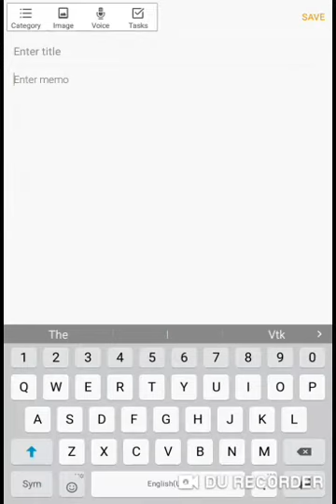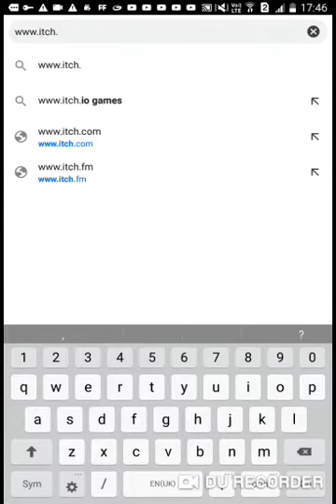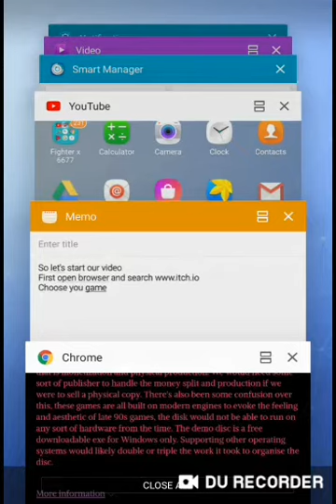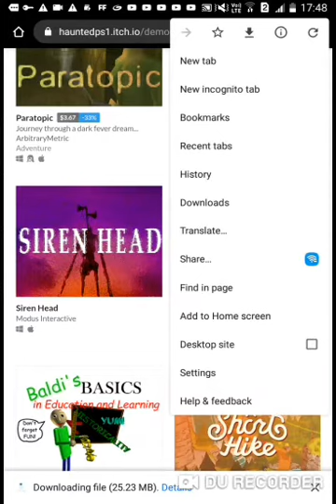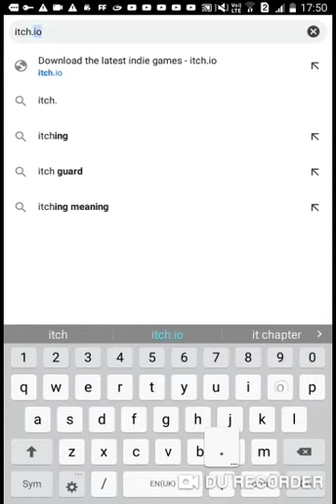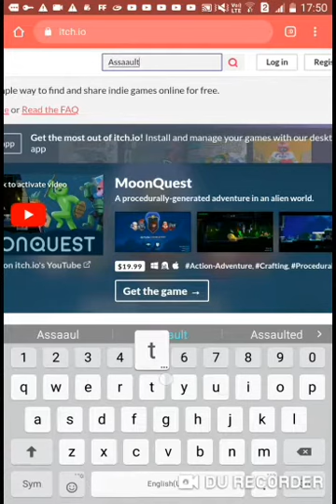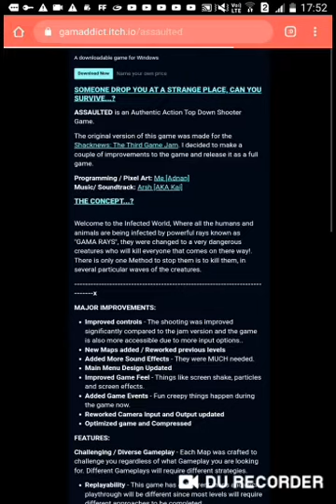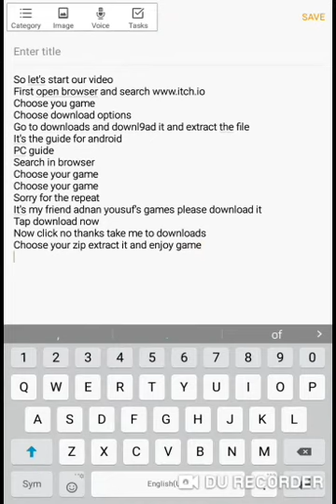How to download games from itch.io. pc and android